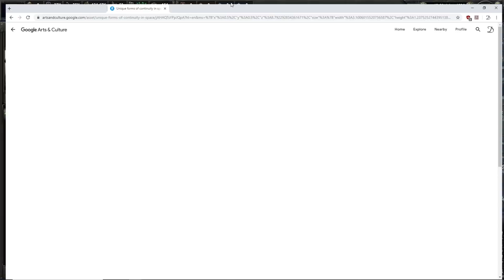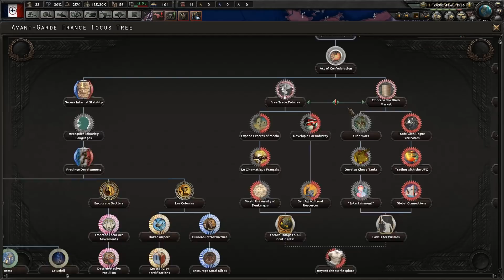HOI4: Red Flood - Accelerationist France #1 - Artuad The Actor: Patron of France